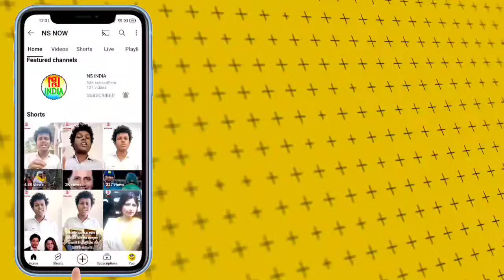राधे-राधे बोलकर Hema Malini ने कुछ यूं लिया शपथ | Loksabha Live Today